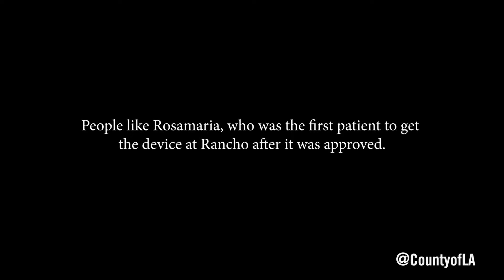Rancho Stroke Technology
Technology is providing new hope for stroke patients at Rancho Los Amigos National Rehabilitation Center. For Elaine Turner that's proven to be a godsend.